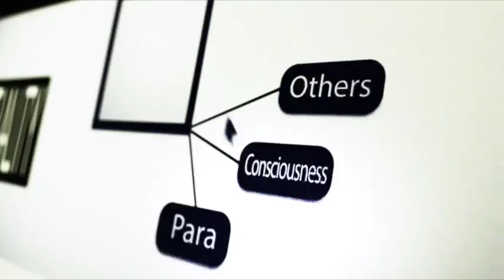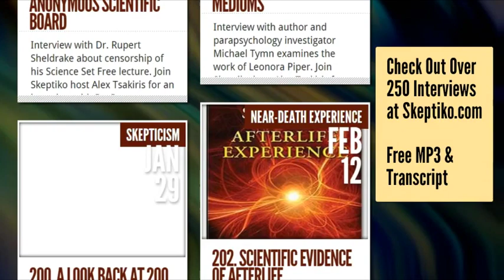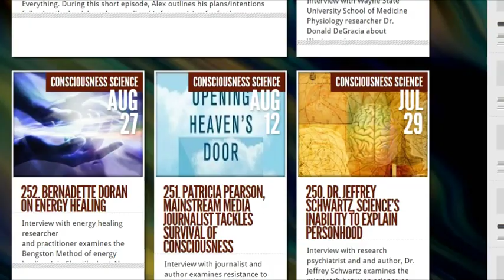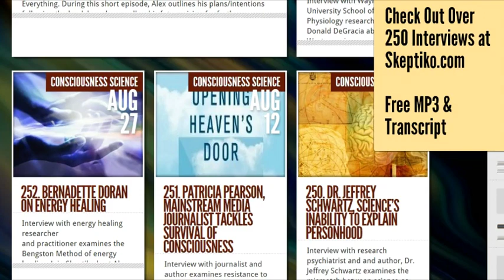Bernadette Doran Interview by Alex Tsakiris on Skeptiko #252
Join Skeptiko host Alex Tsakiris for an interview with Bernadette Doran of Equilibrium Energy + Education.  The interview is included in Tsakiris’ soon to be published book, Why Science is Wrong: About Almost Everything.